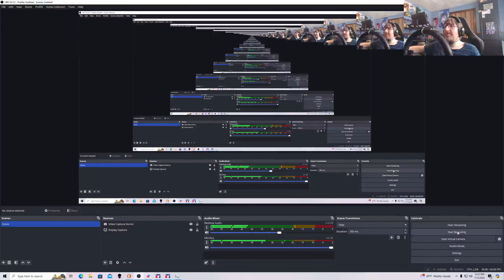iRacing D Fixed ARCA Menards Series from Richmond 7/13/24. New Paint Scheme.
I drive my Ys Classic Chevrolet Impala SS ARCA Menards Series car.

I recorded the race as a video.